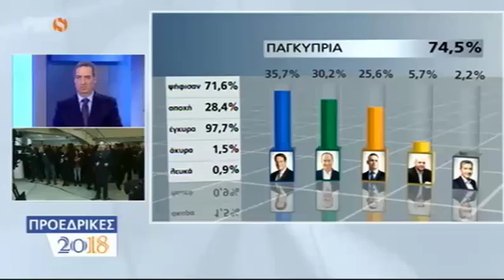Πανηγυρισμοί στο επιτελείο Σ Μαλά